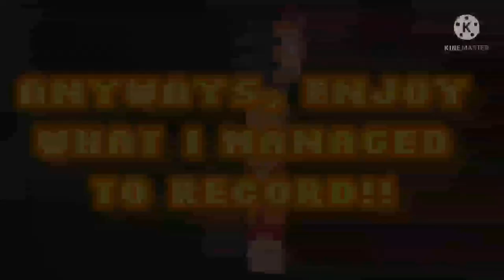SUN ATTEMPTS MINECRAFT BUT HE SUCKS!! 🌞 || READ DESCRIPTION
Sunny man made this while being sleep deprived, it has very bad editing lmao. That's what he gets for doing 2 all nighters in a row 🤣🤣🤣

ANYWAYS. YEAH, 2.5...SORRY BOUT THAT LMAOO!! THIS WAS MORE OF A BORING PART. BUT AT THE SAME TIME IT WASN'T!! THE OTHER .5 WILL COME OUT SOMETIME THIS WEEKEND, SO WHILE YOU WAIT...

The "Sasebo slashing" (Japanese: 佐世保小12女児同級生殺害事件, Hepburn: Sasebo shōroku joji dōkyūsei satsugai jiken),[1] also known as the Nevada-tan murder, was the murder of a 12-year-old Japanese schoolgirl, Satomi Mitarai (御手洗 怜美, Mitarai Satomi), by an 11-year-old female classmate referred to as "Girl A"[2] (Girl A being a common pseudonym used for juvenile girls involved in criminal cases in Japan). The murder occurred on June 1, 2004, at an elementary school in the city of Sasebo in Nagasaki Prefecture. The murderer slit Mitarai's throat and arms with a box cutter.[3]

Reactions to the incident included Internet memes and a discussion of lowering the age of criminal responsibility in Japan. The killer's name has not been released to the press (but it was accidentally revealed), as per Japanese legal procedures prohibiting the identification of juvenile offenders.[4] The Nagasaki District Legal Affairs Bureau cautioned Internet users against revealing her photos.[5] However, the girl's name, was accidentally revealed on a Fuji TV broadcast, and members of Japanese Internet community 2channel publicized her identity on June 18, 2004, based on analysis of a picture broadcast on television.[6][7]